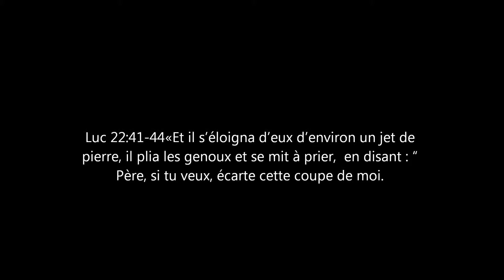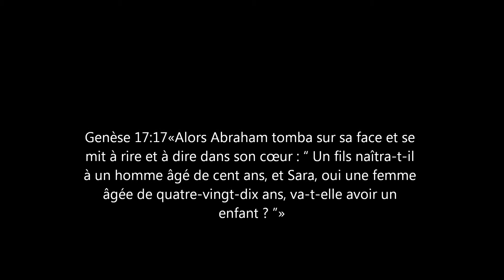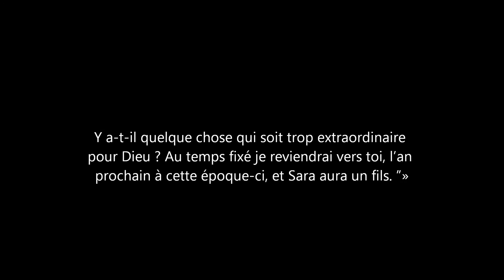Tout les serviteurs de Dieu eurent leurs moments de faiblesse, même Jésus